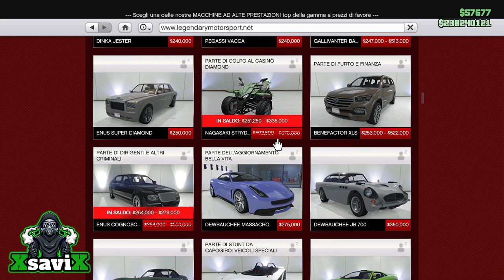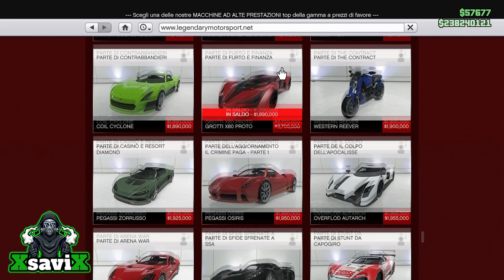Gta5*💥Aggiornamento Settimanale* 💥16/06/2022* 💥Glitch*💥XsaviX*